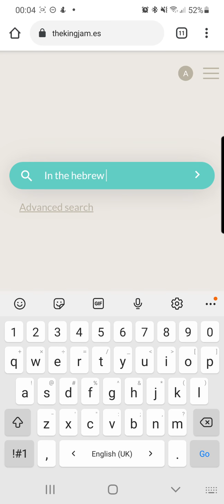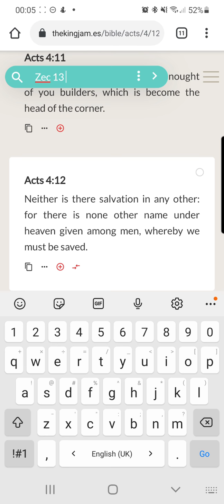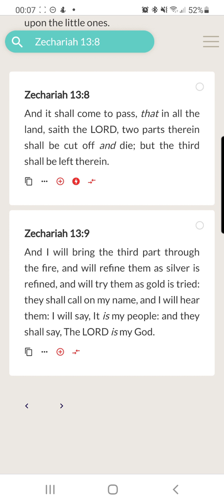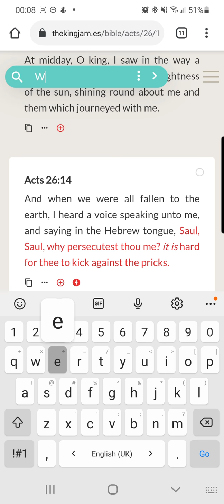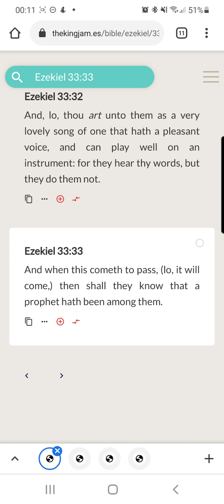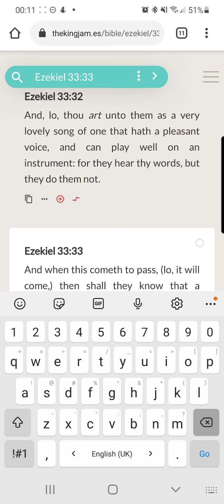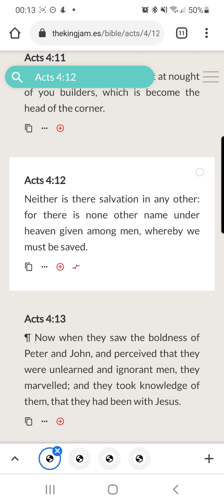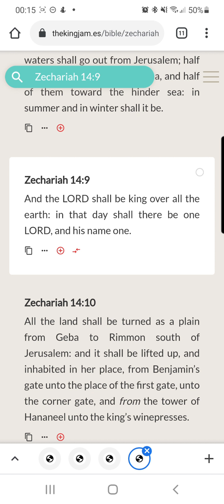"Those Names Are The Passwords To The Kingdom"